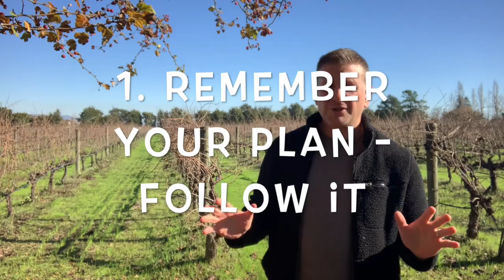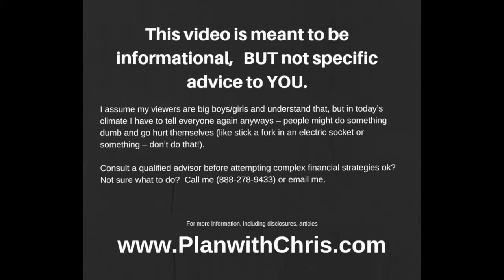RELAX! Fighting FOMO in the Current Stock Market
With the market constantly creeping higher, I get the eager, worried questions from people who have Fear Of Missing Out (FOMO) on the market.They see the market climbing, and don't want to miss it!

But they have to:
1. Remember their plan and follow it.
2. Not become a trader
3. Be aware of your current risk levels and tolerance

Videos referenced:
Making your portfolio more conservative without tax consequences:
I wrote about a related topic - Keeping High Balances in a Savings Account - and whether or not that is a good idea. Read more on that here:

First part of upcoming interview with one of the best Froyo operators in the US: coming soon...

Warmly,